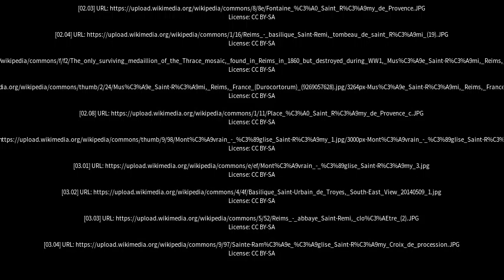Best places to visit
Best places to visit - Saint-Rémi (Canada) Best places to visit - Slideshows from all over the world - City trips, nature pictures, etc.